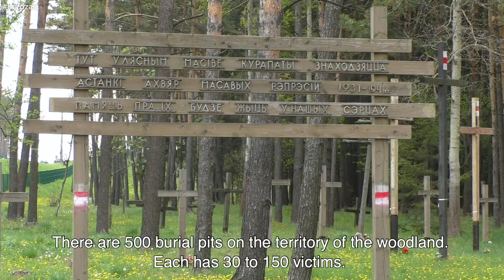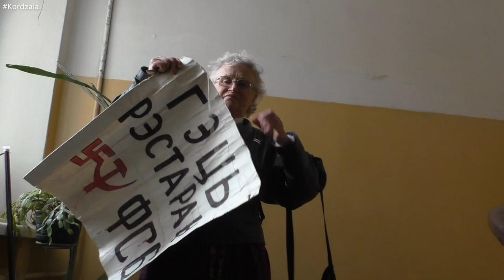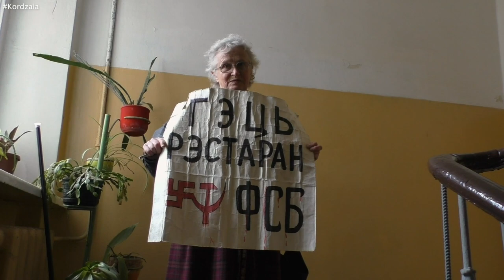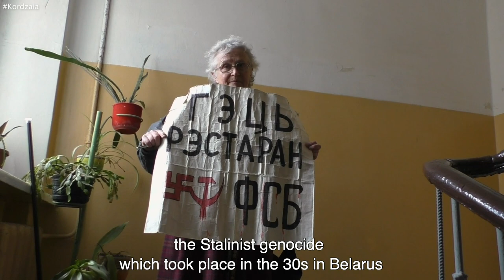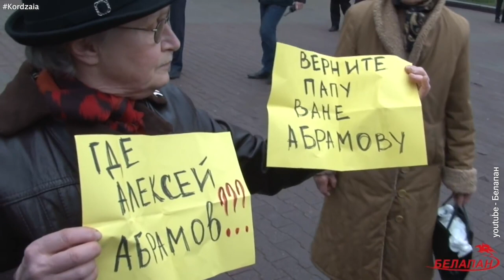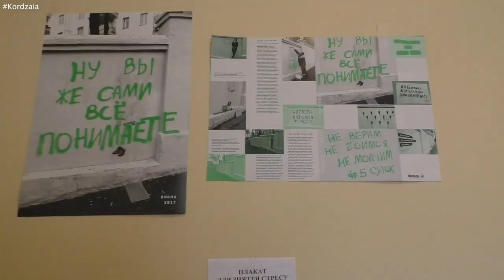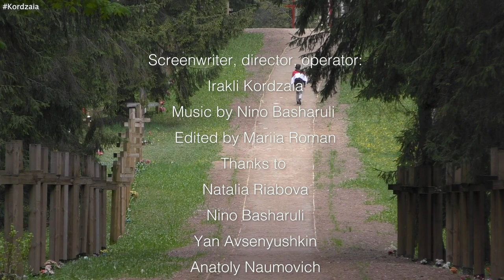Woman from Belarus (English subtitles)/doc film/ Женщина из Беларуси /док фильм/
Нина Багинская самая пожилая политическая активистка Беларуси.
Много лет государство пытается вынудить ее отказаться от своих принципов. Невзирая на все нападки, на преклонный возраст. Аресты и солидные штрафы, она находит силы и почти каждый день с красно-белым флагом в руках продолжает борьбу.

Nina Baginskaya is the oldest political activist. The State attempts to make her deny her principles and for this purpose uses very given chance. However, despite numerous arrests, quiet serious fines and her age, she, every day, finds the power in herself and demands freedom and liberty with the red and red flag in her hands. On the gloomy background of everyday life of Belarus is shown the chronicles of the elderly lady.

Фильм является авторской собственностью. Его распространение возможно лишь по данной ссылкой. Недопустимо скачивание материала с целью последующей загрузки.

The film represents copyright. Its distribution is possible only by this link. It is not allowed to download material for the purpose of subsequent download.